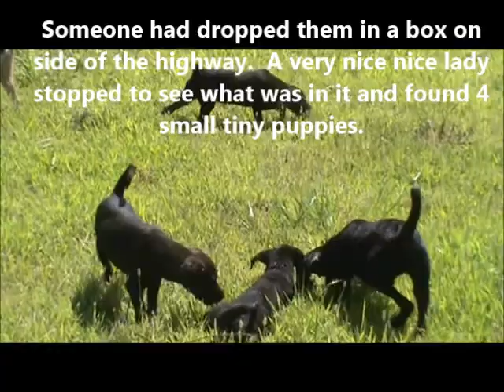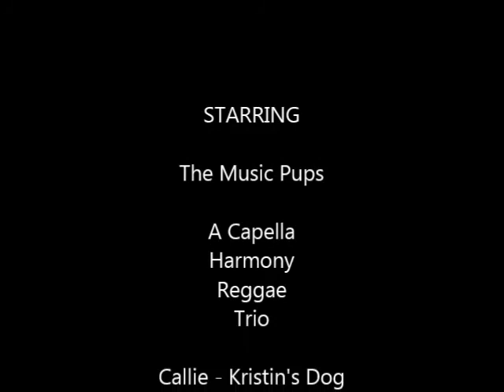Music Pups - Adoptable Labrador Mixes